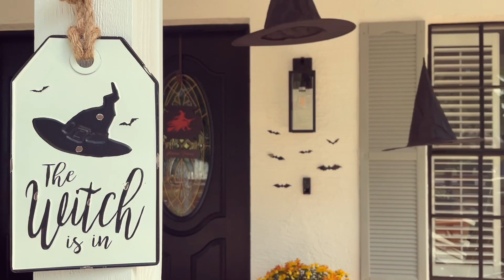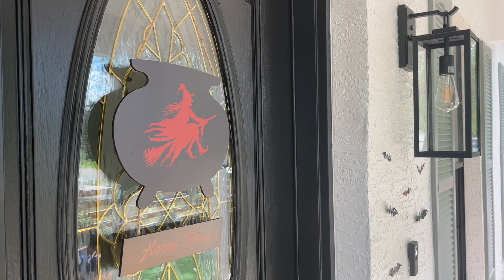魔女の家!?ハロウィン🎃玄関ポーチの模様替え | カレンデュラオイルで軟膏作り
明日はハロウィン
子供たちはお菓子が大量にもらえるので楽しみにしています。
皆さんも楽しいハロウィンをお過ごしください♪

「万能カレンデュラ軟膏」レシピ🌼

カレンデュラ抽出油28g (27g)
ミツロウ(BeesWax)2g (3g)

お好きな精油（アロマオイル）
〜６滴ほど

湯煎で溶かし、固まる前にオイルを入れて混ぜる
缶や瓶などの容器で固めて出来上がり

オイルの量を増やしミツロウの量を減らすと
ソフトタイプの軟膏、逆にするとハードタイプになります。

＊＊キク科アレルギーの方は、カレンデュラオイルは使用を控えて
　　他の植物性オイルを使用してください。

＊使用する瓶や容器は、煮沸消毒してください。

＊冷暗所で保管してなるべく早く(1ヶ月ほど)使い切るようにしてください。

アメリカで買えるおすすめの精油ショップ